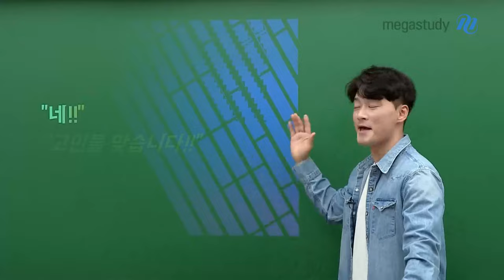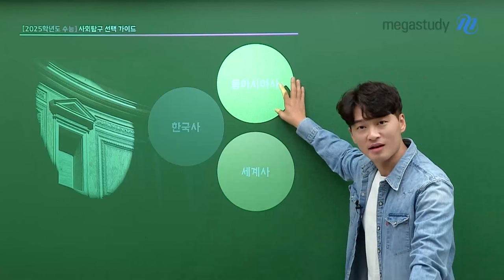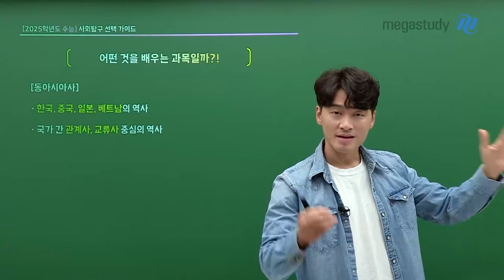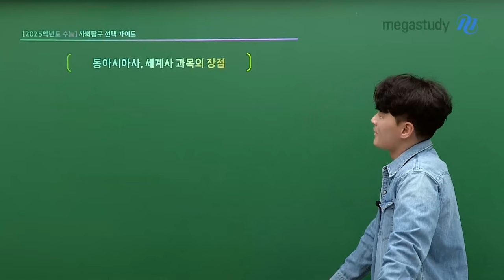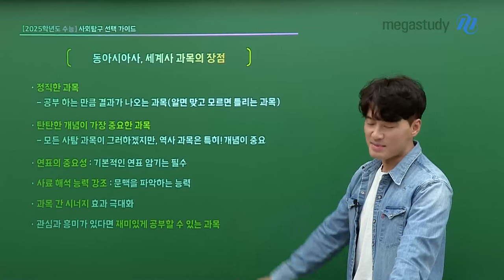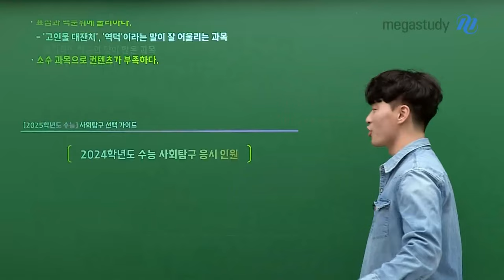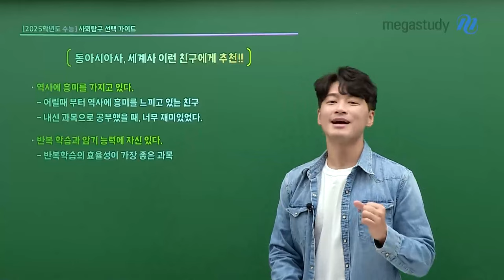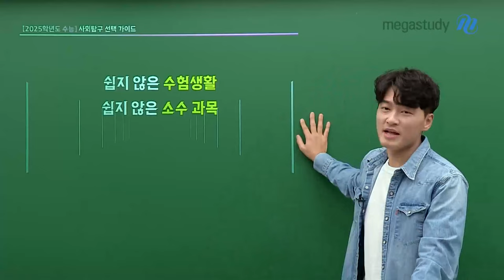메가스터디 김종웅쌤 - 사회탐구 선택 가이드 - 역사는 과연 고인물일까?!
[사회탐구 선택 가이드] "역사는 과연 고인물일까?!"

종웅쌤이 안내하는 사회탐구 선택 가이드

2025학년도 수능 어떤 과목을 선택하실 건가요?

동아시아사&세계사는 어떤 것을 배우는 과목인지,
또 장단점과 추천 대상 등에 대해 자세히 알려 드립니다!

쉽지 않은 수험생활, 쉽지 않은 소수과목
하지만 웅쌤이 긍정의 힘으로 응원하겠습니다!